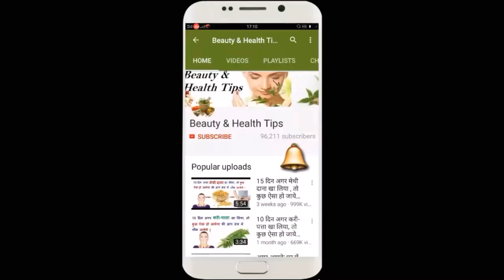Coffee Face Pack For Younger & Radiant Skin // Beauty & Health Tips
Coffee Face  For Younger & Radiant Skin // Beauty & Health Tips